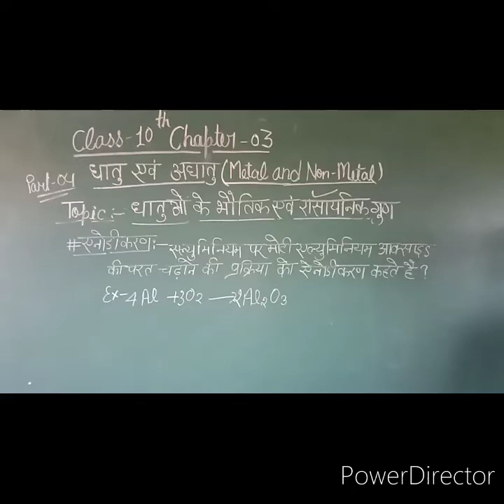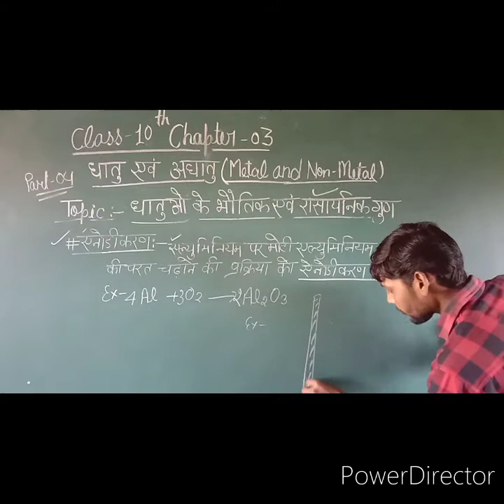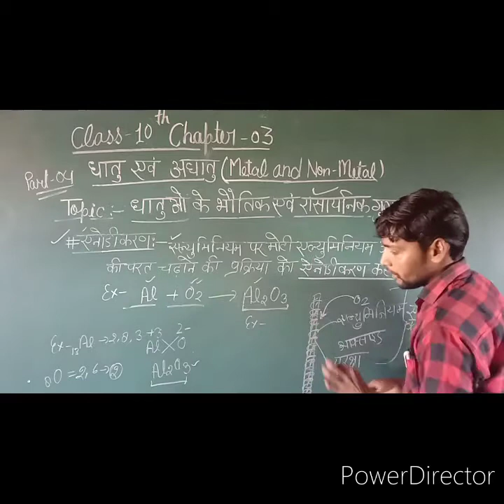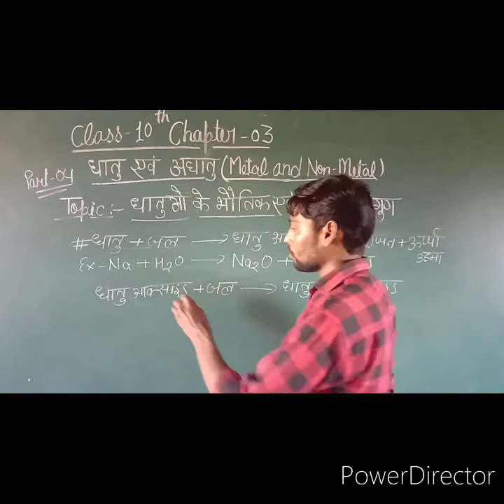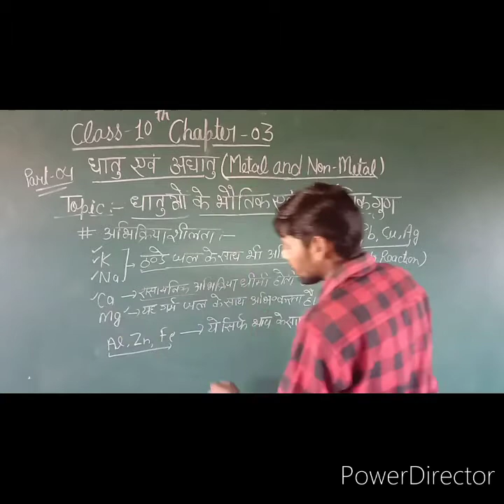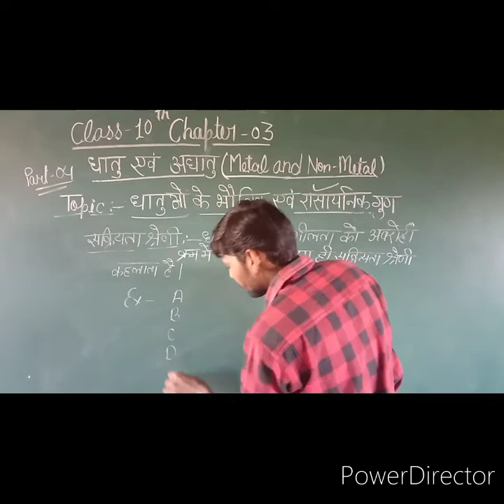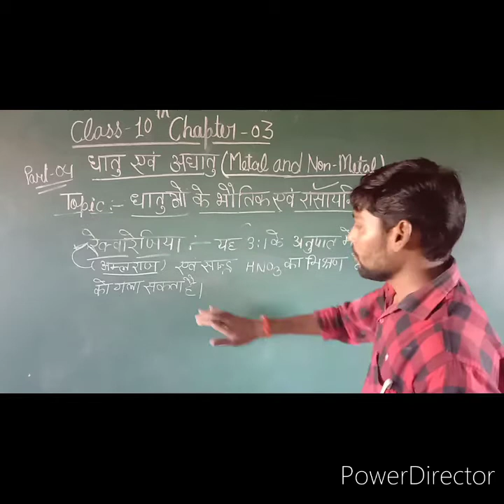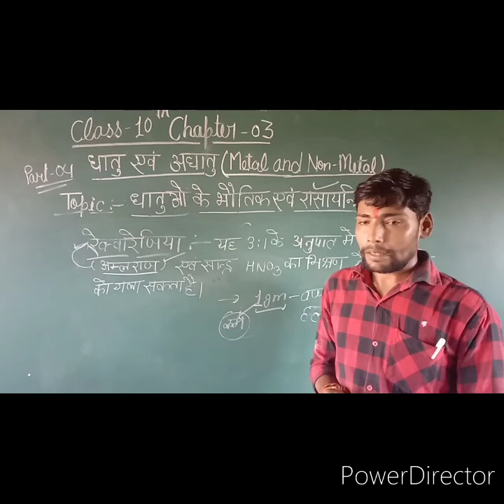Class-10th||Chapter-3||Part-04 धातुओं के भौतिक एवं रासायनिक गुण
एनोड़ीकरण एवम् रासायनिक गुण अम्लराज